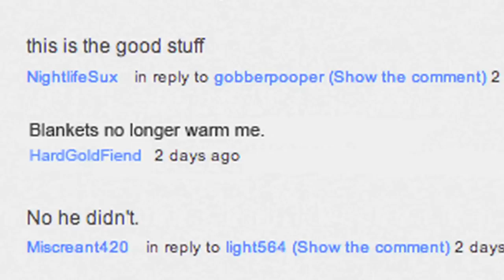Blankets No Longer Warm Me - Troublehacking with Drew Cleary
While people often love warming themselves with blankets, many want to join in and can't simply because they are undereducated on what a blanket is. Time to Trouble Hack through the ignorance and get to the bottom of these blanket woes!